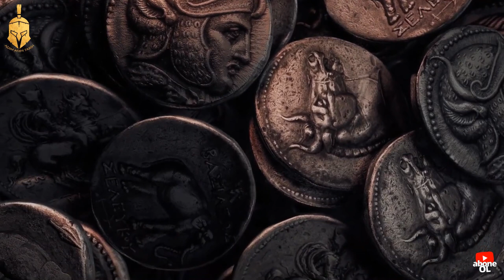Büyük İskenderin Mirası Helenistik Krallıklar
Büyük İskenderin Mirası Helenistik Krallıklar, Büyük İskender'in halefleri, onun geniş imparatorluğunu paylaşarak çok sayıda Helenistik krallık kurdu. En başarılı hükümdarlar, antik dünyada iz bırakan uzun süreli hanedanlıklar kurmuştur. Ptolemaios Krallığı, Büyük İskender'in MÖ 323 yılında Babil'de ani ölümünün ardından generali Perdiccas, cesedinin Makedonya'ya nakledilmesini ayarladı. Ancak İskender'in bir başka generali olan Ptolemy, kervana baskın düzenledi ve cesedi çalıp Mısır'a götürdü. Perdiccas'ın cesedi kurtarma girişimi başarısız olduktan ve ardından gelen ölümünden sonra, Ptolemy yeni başkenti Alexandria-ad-Aegyptum'da kendi hanedanını meşrulaştırmak için İskender'in cesedini kullanarak büyük bir mezar inşa etti. İskenderiye, Ptolemaios Krallığı'nın başkenti oldu ve Ptolemy 1. Soter, Ptolemaios hanedanının ilk hükümdarı oldu. Krallığın MÖ 305 yılındaki kuruluşundan MÖ 30 yılında Kleopatra'nın ölümüne kadar yaklaşık üç yüzyıl boyunca hüküm süren Ptolemaios Krallığı, Antik Mısır tarihinin en uzun ve son hanedanıydı. Selevkos İmparatorluğu, Ptolemaios gibi Seleukos da Büyük İskender'in devasa imparatorluğundan payını almak istiyordu. Seleucus, Mezopotamya'daki güç üssünden hızla doğuya doğru genişledi, geniş toprak parçalarını ele geçirdi ve MÖ 312 yılından MÖ 63 yılına kadar iki yüzyıldan fazla hüküm sürecek bir hanedan kurdu. Selevkos İmparatorluğu en güçlü olduğu dönemde Küçük Asya'dan ve doğu Akdeniz kıyılarından Himalayalar'a kadar uzanacaktı. Bu avantajlı stratejik konum, Selevkoslara Asya'yı Akdeniz'e bağlayan hayati ticaret yollarının kontrolünü sağladı. Büyük İskender'in örneğini izleyen Selevkoslar, hızla Helenistik kültürün merkezleri haline gelen birkaç şehir kurdu. En önemlisi, adını kurucusu ve Seleukos hanedanının ilk hükümdarı Seleucus 1. Nicator'dan alan Seleucia idi. Antigonid Krallığı, Üç Helenistik hanedan arasında, Antigonidler, merkezi Büyük İskender'in anavatanı olan Makedonya'da bulunan, ağırlıklı olarak Yunan krallığında hüküm sürenlerdi. Aynı zamanda iki kez kurulmuş bir hanedandı. Bu Helenistik krallığın ilk kurucusu Antigonus I Monophthalmos başlangıçta Küçük Asya'yı yönetiyordu. Ancak tüm imparatorluğu kontrol etme girişimleri, MÖ 301 yılında İpsos Savaşı'nda ölümüyle sonuçlandı. Antigonid hanedanı hayatta kaldı, ancak batıya, Makedonya'ya ve anakara Yunanistan'a taşındı. Diğer iki Helenistik krallığın aksine, Antigonidler yabancı halkları ve kültürleri dahil etmeye çalışarak doğaçlama yapmak zorunda değildi. Halkları çoğunlukla Yunanlar, Trakyalılar, İliryalılar ve diğer kuzey kabilelerinden insanlardı. Ancak bu oldukça homojen nüfus, kurallarını kolaylaştırmadı. Savaşlar ülkenin nüfusunu azalttı ve birçok asker ve aileleri doğuya, İskender ve diğer rakip Helenistik hükümdarlar tarafından kurulan yeni askeri kolonilere gitti. Ayrıca sınırları kuzeyli kabileler tarafından sürekli tehdit altındaydı. Güneydeki Yunan şehir devletleri de Antigonid kontrolüne kızan bir sorun teşkil ediyordu. Bu düşmanlık, isyanlarında şehirlere yardım eden rakipleri Ptolemaios tarafından istismar edildi. Başarısız Hanedanlıklar ve Küçük Helenistik Krallıklar, Büyük İskender'in haleflerinin tamamı bir hanedan kurmayı başaramadı. Kısa bir süre için Makedonya naibi ve kral Antipater'in oğlu Makedonya'yı ve tüm Yunanistan'ı kontrol etti. Ancak MÖ 298 yılındaki ölümü ve iki erkek kardeşinin tahta geçememesi Antipatrid hanedanını sona erdirerek güçlü bir Helenistik krallığın kurulmasını engelledi. Lysimachus da bir hanedan oluşturmayı başaramadı. İmparatorluğun bölünmesinin ardından, İskender'in eski koruması kısa bir süre Trakya'yı yönetti. Lysimachus'un gücü, Küçük Asya'nın eklenmesiyle İpsos Savaşı'nın ardından doruk noktasına ulaştı. Ancak MÖ 281 yılındaki ölümü, bu geçici Helenistik krallığın sonunu işaret etti. Lysimachus'un ölümünün ardından Küçük Asya'da birkaç Helenistik krallık ortaya çıktı. Attalid hanedanı ve Pontus tarafından yönetilen Bergama, en güçlüydü. Kısa bir süre için, Kral 6. Mithridates yönetiminde Pontus Krallığı, Roma'nın geniş emellerine gerçek bir engel teşkil etti. Romalılar, Epirus'un güney İtalya'daki etkisini genişletme girişimlerini de boşa çıkardı. Son olarak, Helenistik dünyanın en doğusunda Greko-Baktriya Krallığı bulunuyordu. Büyük İskenderin Mirası Helenistik Krallıklar hakkında sizler için bütün krallıkları detaylı bir şekilde anlattım. İyi seyirler dilerim.

00:00 Büyük İskenderin Mirası Helenistik Krallıklar
01:46 Ptolemaios Krallığı
05:19 Selevkos İmparatorluğu
08:06 Antigonid Krallığı
10:40 Başarısız Hanedanlıklar ve Küçük Helenistik Krallıkları